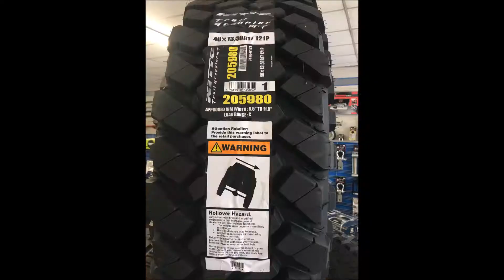This is the quick video of my 2013 JKU build from start to 10/24/17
This is the quick video of my 2013 JKU build from start to 10/24/17, Thanks to 4West 4X4